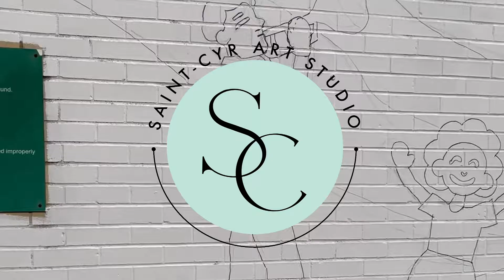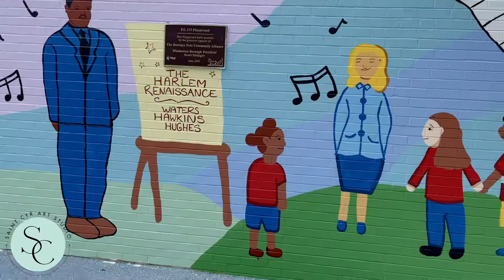P.S.175 Harlem Mural | By Saint-Cyr Art Studio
A summer mural project to engage 50+ students, from kindergarten to 5th grade!